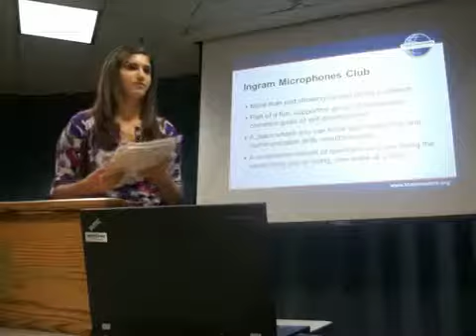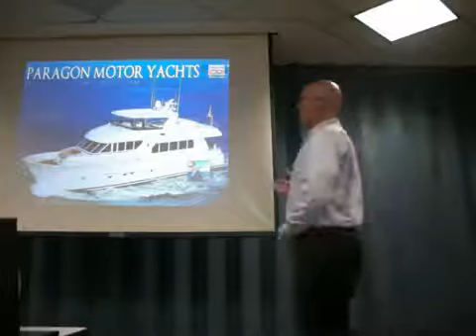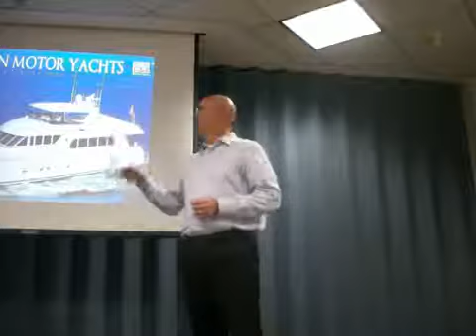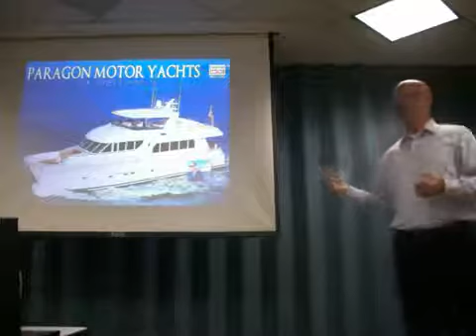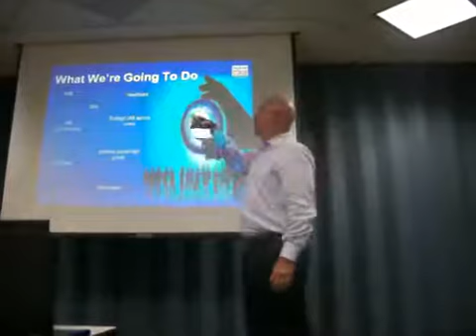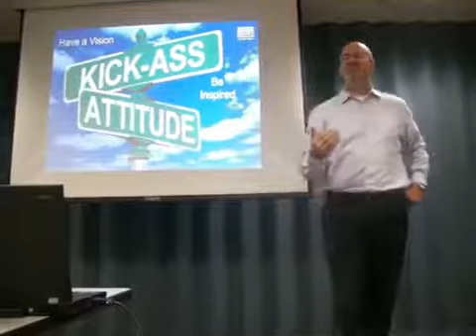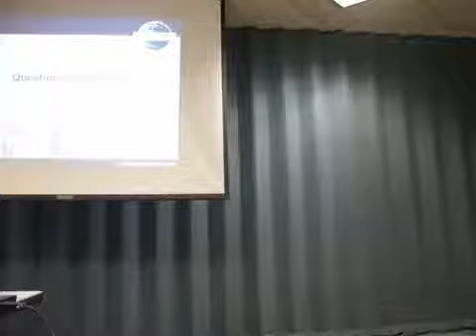Executive Speaker Series Kirk Robinson Toastmasters Ingram Microphones 2592